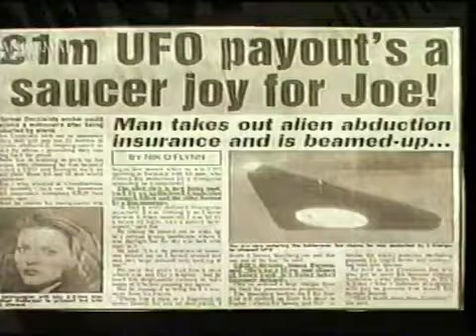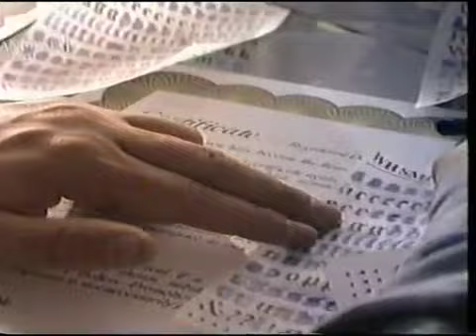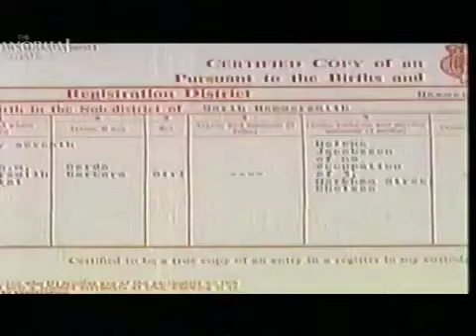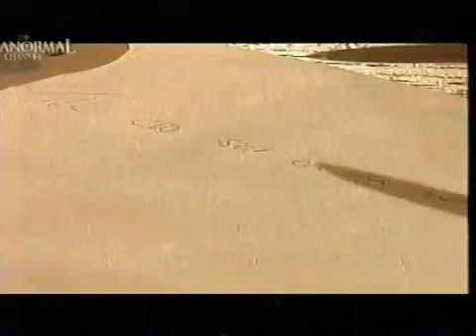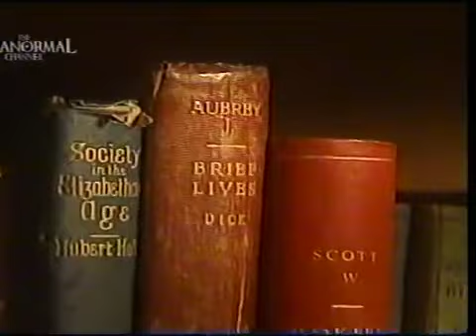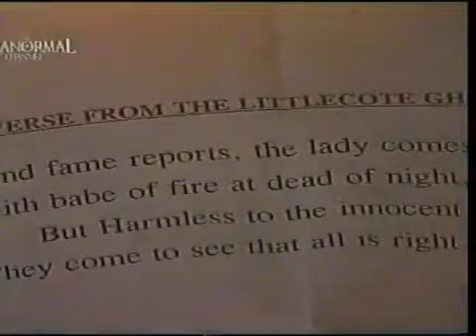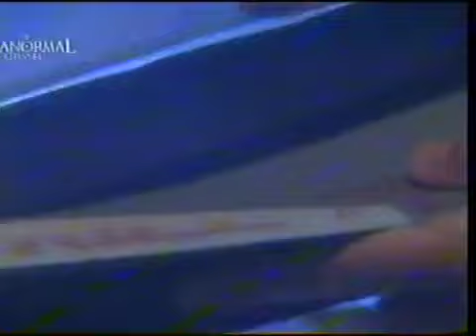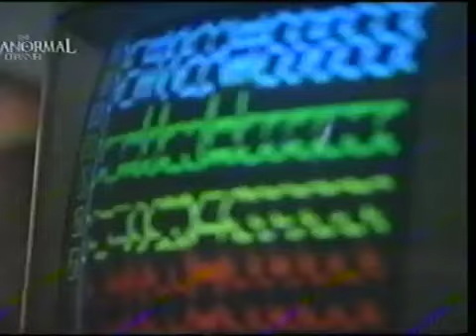Strange But True - S4 - Part 1